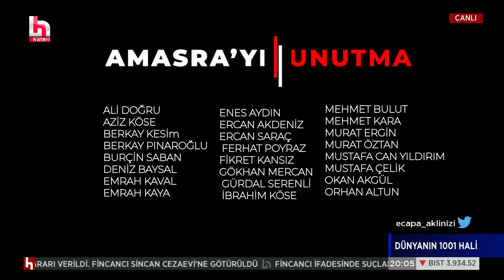Emin Çapa, Amasra için kurulan komisyonun başına getirilen Taner Yıldız'ın sicilini hatırlattı!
Emin Çapa ile Dünyanın 1001 Hâli her perşembe saat 20.00 ile 21.00 arasında Halk TV’de.